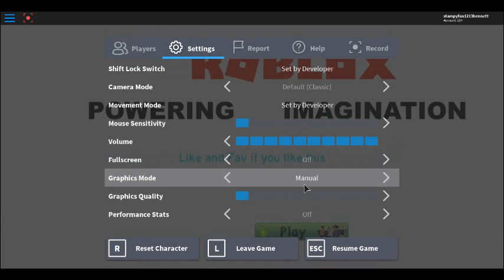|Roblox| the butto. Is broken .o.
Songs arint MINE